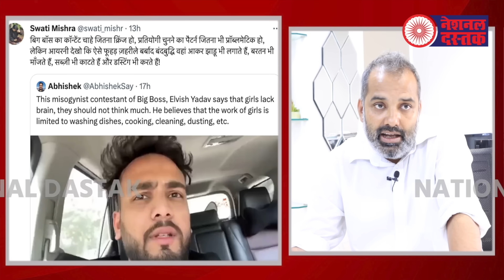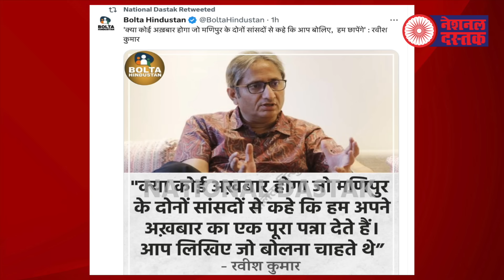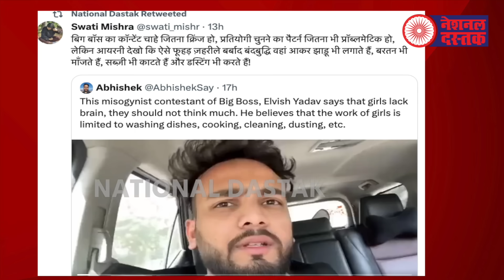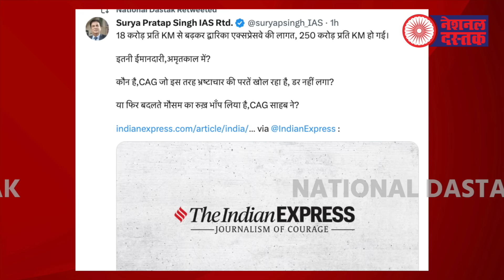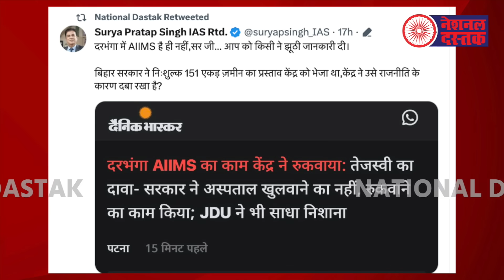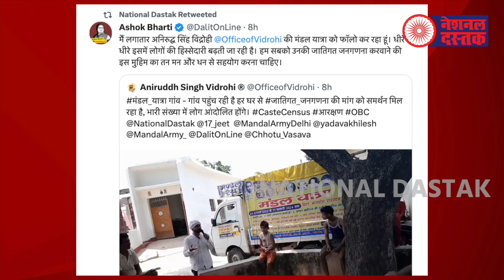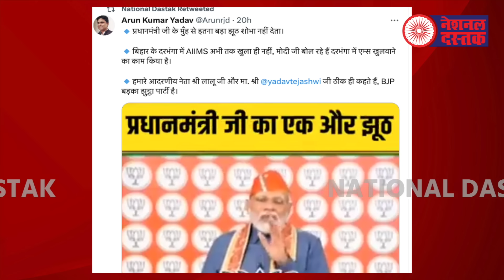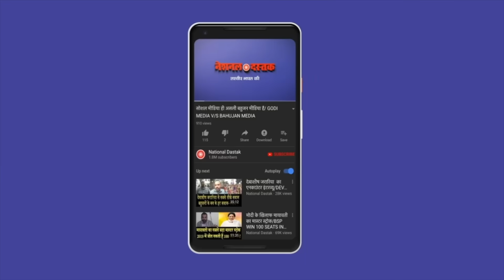जाति जनगणना पर योगी की ना/ALL BIG NEWS BY SHAMBHU ON NATIONAL DASTAK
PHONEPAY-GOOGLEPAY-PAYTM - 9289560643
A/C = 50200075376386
IFSC = HDFC0000314
Editor-MANUJ
Camera person-